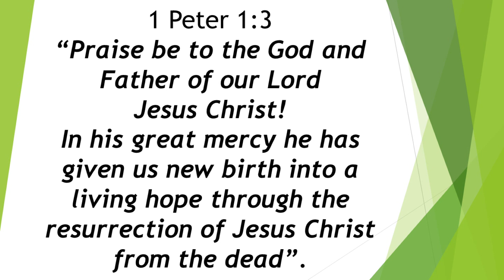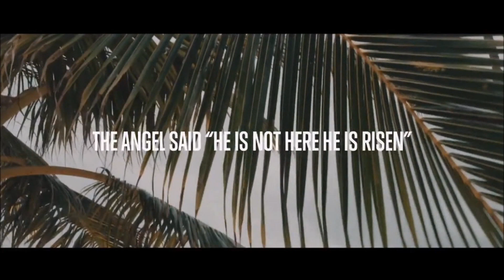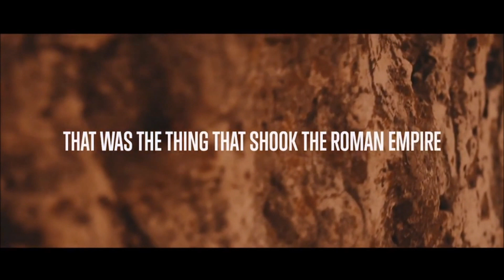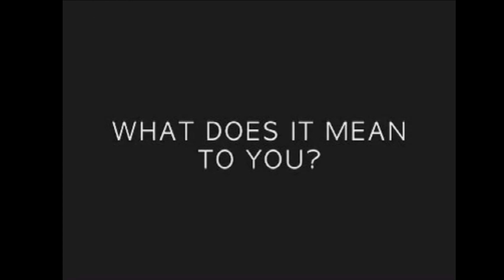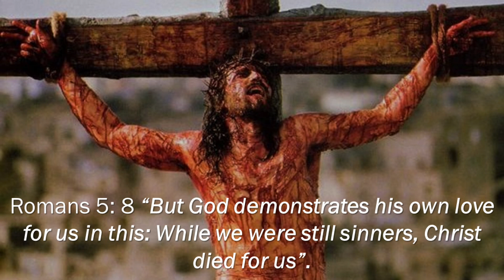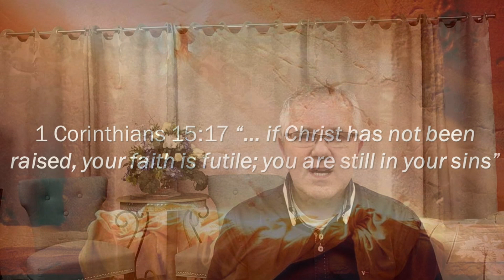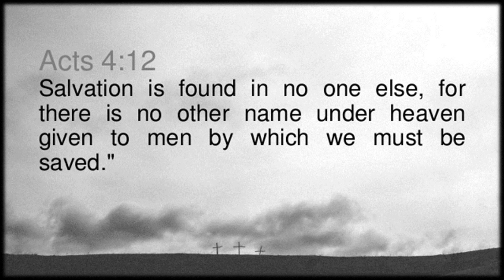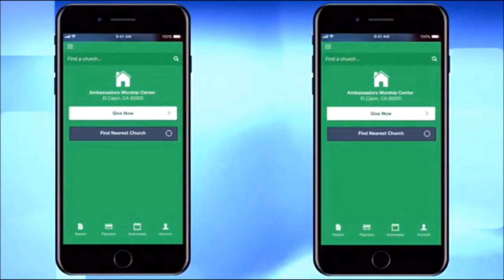EASTER SUNDAY APRIL 12TH VIDEO RECORD SERVICE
Easter Celebration Service